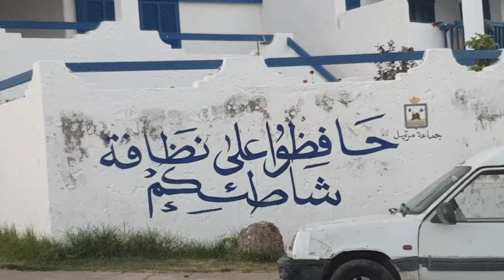vlog #001 / 🇲🇦🇲🇦 شاركوا معا الاجواء الصيفية بشواطئ تطوان / 🚤🏖 de bons moments avec la famille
: ادعموا قناتنا بالاشتراك على حسابنا بالانستاغرام